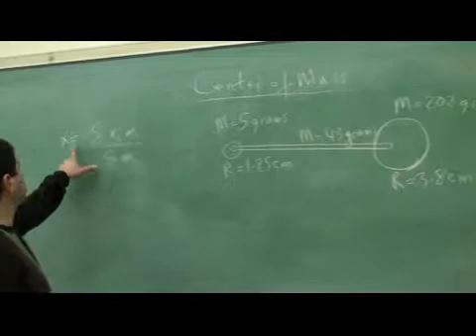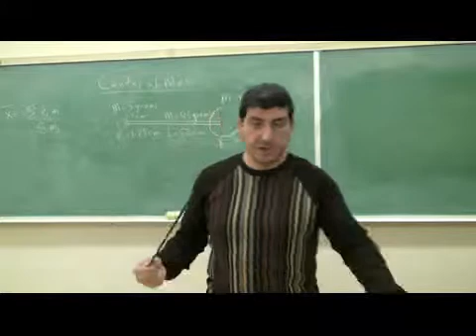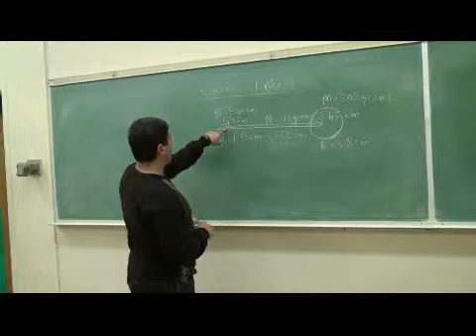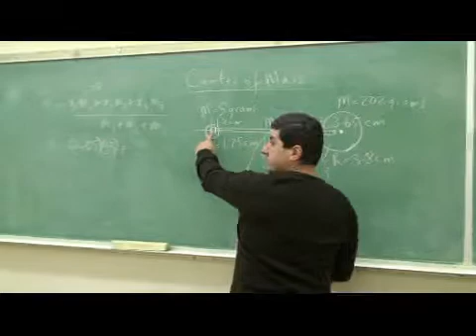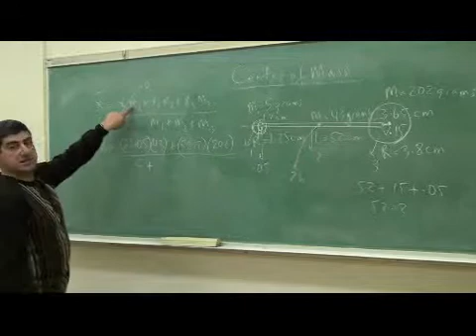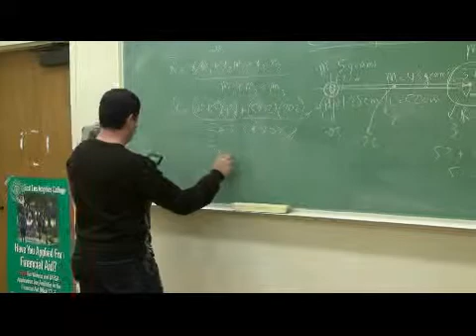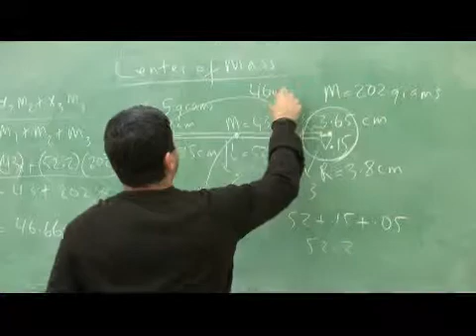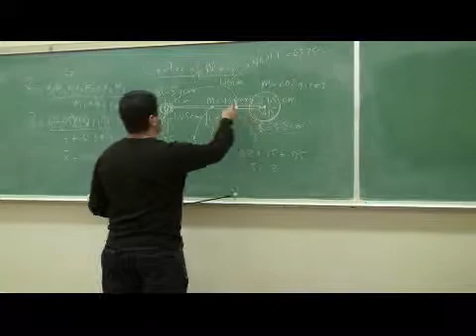Center of Mass 1.avi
This video illustrates how to calculate the center of mass of a system composed of a conglomerate of objects whose center of mass is already known.